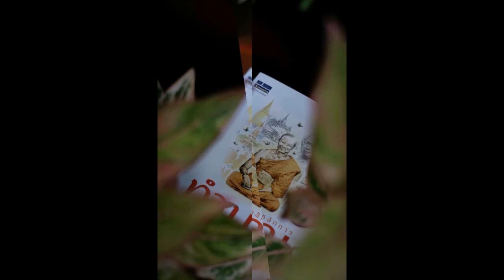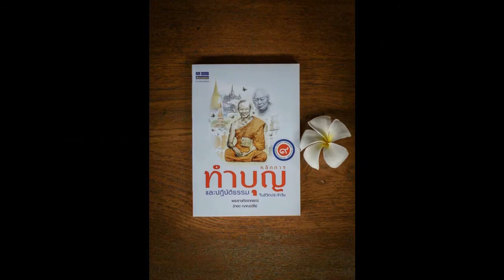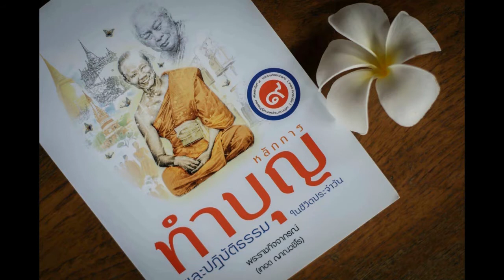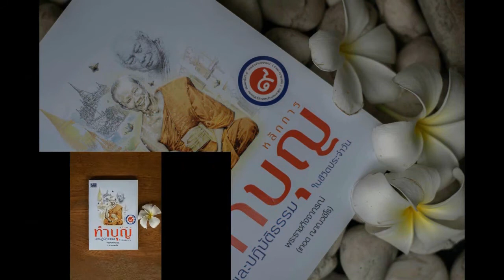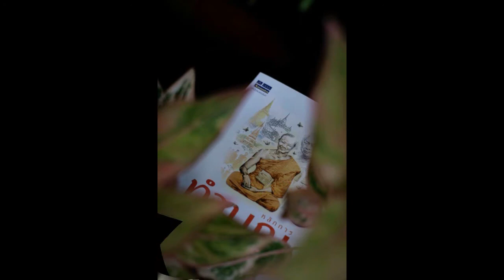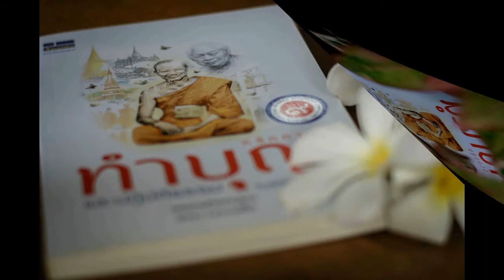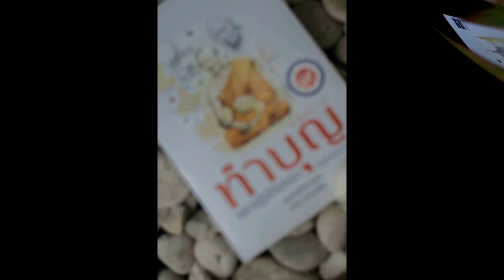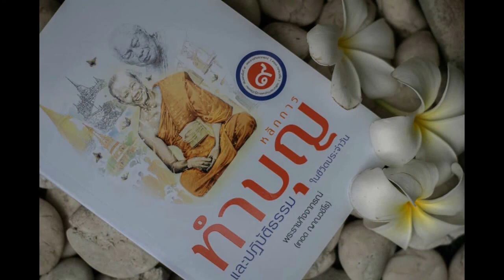หลักการทำบุญฯ 022 เทวโลก 02